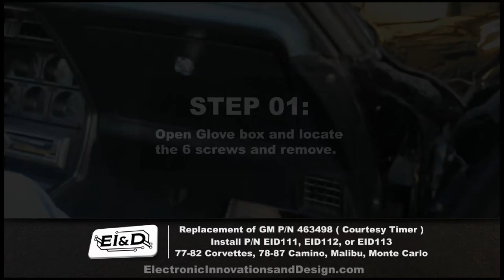C3 Corvette Courtesy Light Timer Installation Guide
Step by step video tutorial on how to replace C3 Corvette courtesy light timer. In this video we are upgrading the standard OEM courtesy light timer with a vastly improved version made by Electronic Innovations & Design.